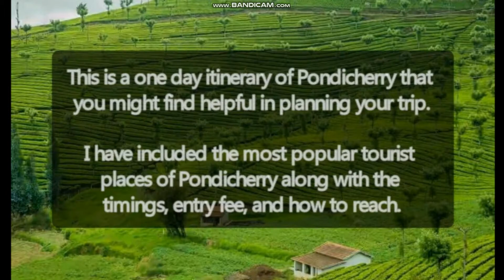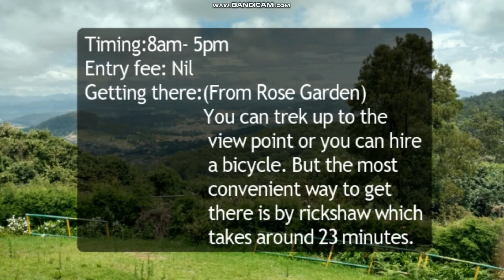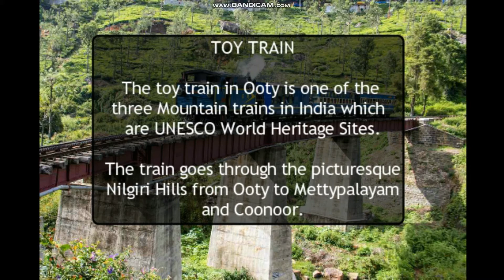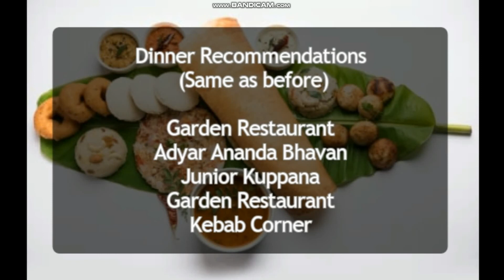What to see in Ooty | Best of Ooty in 2 days | Jabberwocky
This is a one day itinerary of Ooty to give you an idea of what all you can see in Ooty in a day.
I have included sightseeing, recommendations of budget places to eat, transport and other details.
Hope this helps you in planning your trip.